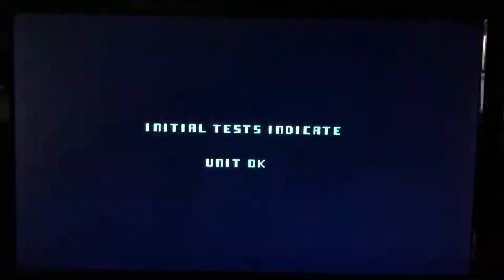Defender to CoCo 3 conversion - All 3 attract screens are now working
Here is an example showing the progress I've made so far of my conversion of the Defender Arcade game for the CoCo 3.

If you would like to learn more about my convserion you might want to check out my blog here: